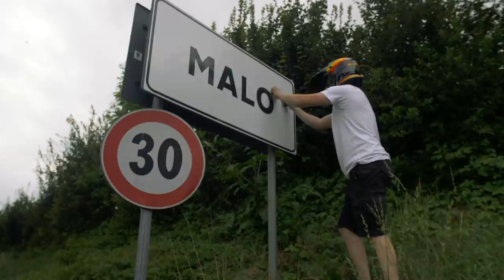Malossi Delivery - EP3 "Si va come missili"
Simone è il protagonista di questa terza puntata, insieme ad una fresca location a luglio: la campagna del Veneto.
Guidando il suo carretto, durante le sue lunghe riflessioni, Henry si accorge di una cosa: non è mai stato a Bonneville e i Malossi non l'hanno chiamato quando sono andati con Mauro Sanchini a detenere il record. In poche parole, Bonneville diventa Dueville, un paese nella provincia di Vicenza.
Simone con il suo ciao dai rapporti allungati, emulerà le gesta degli americani sul lago salato. D'altronde i rettilinei americani sono uguali a quelli che si formano in mezzo alle pannocchie, no?

MB01VYQHJU9GYBQ